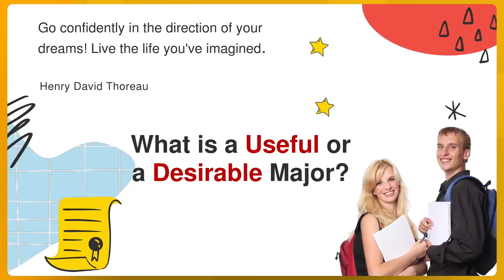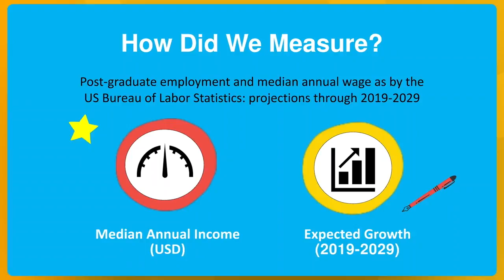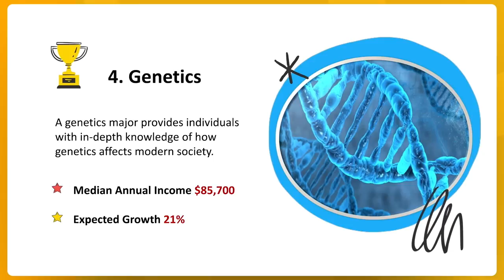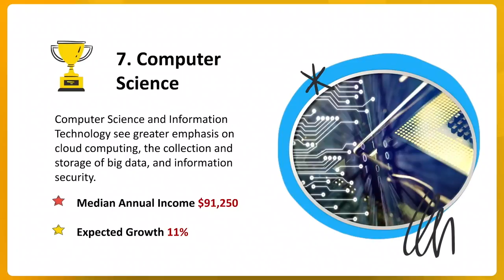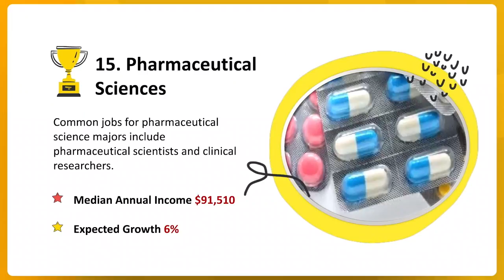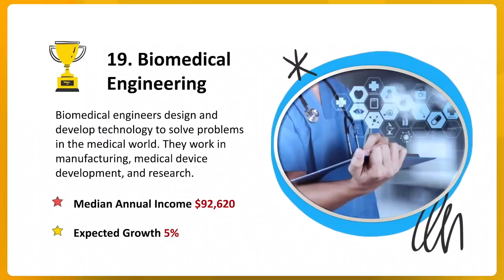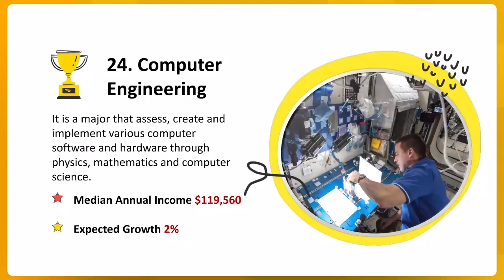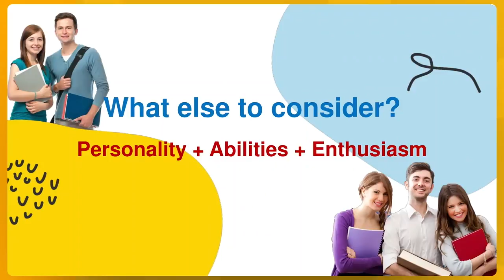25個最搶手的大專主修 | [Stream A Stream B] KOACH 移民升學求職 OWP 必看 | 繁/簡中/Eng cc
值得擁有的大專主修條件? | 排名計法 | 25大專主修 | 數據不說謊; 解讀可錯誤
(註: 本集所有職業收入為"年薪中位數"，"平均收入"是口誤，請見諒)

00:00 大學有搶手課程? 搶什麼?
01:15 值得擁有的大專主修條件?
02:32 排名計法
03:40 1. 數學
04:09 2. 應用數學
04:34 3. 軟件工程
04:57 4. 遺傳學
05:23 5. 精算學
05:48 6. 醫療衛生預備課程
06:21 7. 經濟學
06:44 8. 電腦科學
07:09 9. 管理信息系統
07:38 10. 工業工程
08:04 11. 物理學
08:33 12. 護理
08:52 13. 政治學
09:12 14. 氣象學
09:31 15. 醫藥學
10:00 16. 金融
10:19 17. 工商管理
10:42 18. 電機工程
11:13 19. 生物醫學工程
11:39 20. 材料科學
12:10 21. 化學工程
12:32 22. 機械工程
13:00 23. 工程
13:24 24. 電腦工程
13:35 25. 土木工程
14:31 數據不說謊; 解讀可錯誤